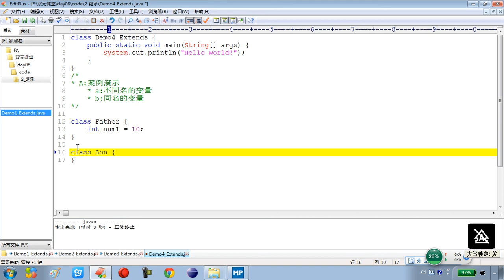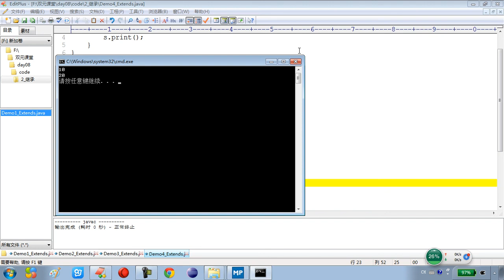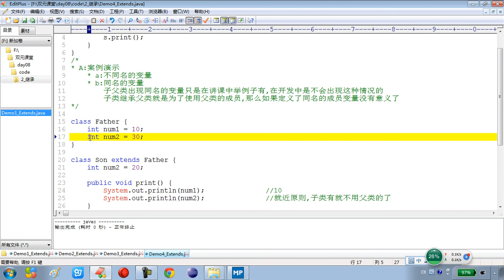08 07 面向对象继承中成员变量的关系 rec